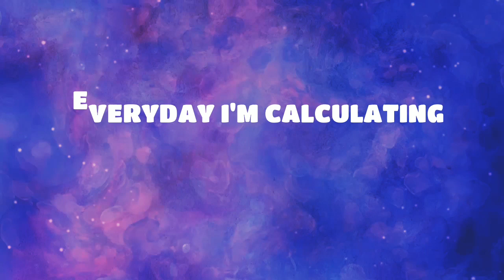LDC Fireman LGS | Selected Questions | Kerala PSC ഇന്ത്യൻ സംസ്ഥാനങ്ങൾ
കേരളാ പി എസ് സി പരീക്ഷകൾക്കായുള്ള ഫ്രീ ഓൺലൈൻ ക്ലാസ്സുകളാണ് ഈ ചാനലിൽ ഉൾപ്പെടുത്തിയിട്ടുള്ളത്

ഇന്ത്യയിലെ സംസ്ഥാനങ്ങളെക്കുറിച്ച് ആവർത്തിക്കുന്ന പി എസ് സി ചോദ്യങ്ങൾക്കായി ഈ ലിങ്ക് ക്ലിക്ക് ചെയ്യൂ

What is Loksabha ? Who was the First Lok Sabha Speaker ? What is the term of Office of the Lok Sabha Speaker ?  What is the life of the Lok Sabha?
ലോക്‌സഭയെക്കുറിച്ച് വിശദമായി പഠിക്കാനായി താഴെയുള്ള ലിങ്കിൽ ക്ലിക് ചെയ്യൂ

Which game was introduced by Manipur to the Europeans ? Who described Manipur as jewel of India ? Which is the official language of Manipur ?
മണിപ്പൂർ സംസ്ഥാനം രൂപം കൊണ്ടതെന്ന് ? തുലിഹാൽ എയർപോർട്ട് ഏത് സംസ്ഥാനത്തിലാണ് സ്ഥിതി ചെയ്യുന്നത് ?

Who is the Current Chief Secretary of Kerala ?
Who is the first Women DGP Of Kerala ?
Who was the Chief guest of 73rd Independence Day Of India ?
ജമ്മു കശ്മീർ വിഭജന ബിൽ രാഷ്‌ട്രപതി ഒപ്പു വെച്ചതെന്ന് ?
നെഹ്‌റു ട്രോഫി 2019 വിജയി ആര് ?